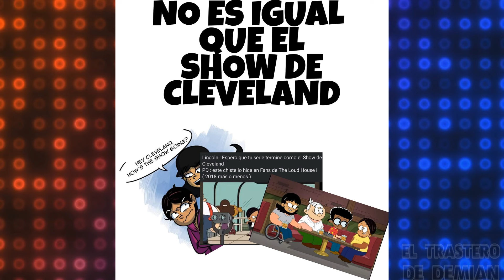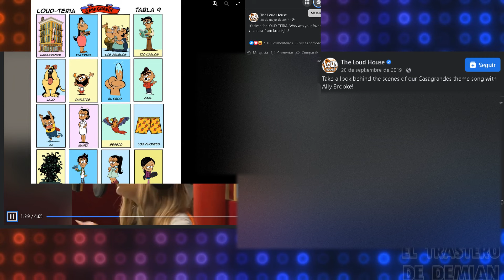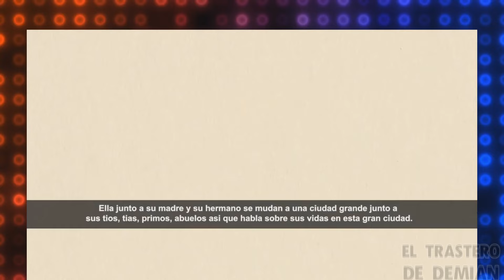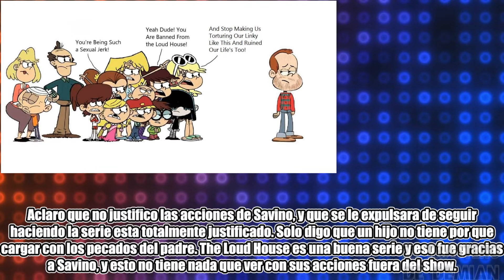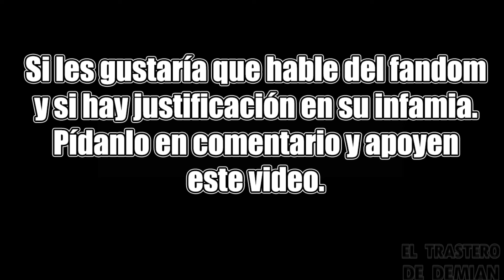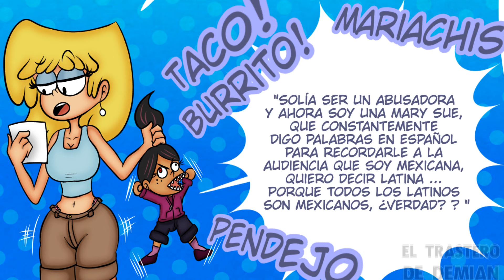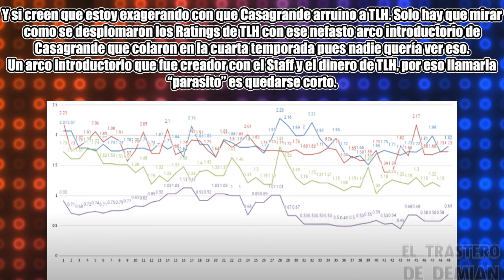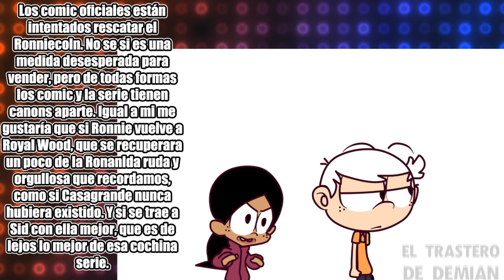Mi PROBLEMA con CASAGRANDE y lo que opino de su CANCELACIÓN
Una opinión que quería hacer hace tiempo y aprovecho el tema de la cancelación de Casagrande para ello.
Tal ver opinen que soy hater de Casagrande (y probablemente lo sea :v) pero lo hago con argumentos.

Y tengo que dejar claro el punto: no odio Casagrande por la serie en si o por lo que es, si por como esta daño a The Loud house y ese es el enfoque de este video.

This video is just a opinion and review. The Loud House was created by Nickelodeon and Chris Savino.